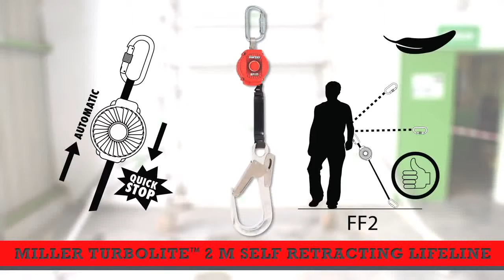Urządzenie samohamowne MILLER Turbolite - sposób użycia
Film prezentuje zastosowanie urządzenia samohamownego MILLER Turbolite . Więcej na